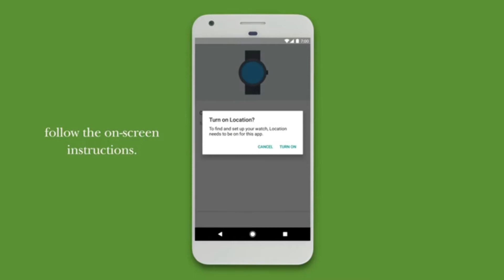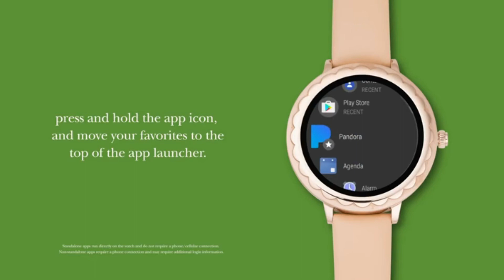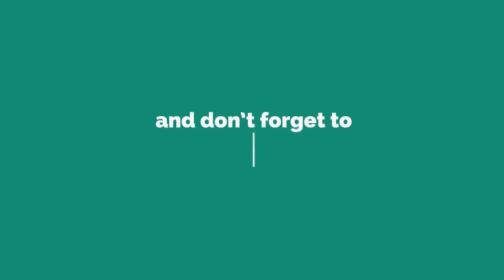Best Smart Watches For Women | Top 5 Women's Smart Watches For Android & iPhone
Let’s review the best smart watches for women so that you can compare features, designs, qualities, and prices below:

1. Fossil Women's Gen 4 Venture Touchscreen Smartwatch

2. Fossil Women's Sport Metal and Silicone Touchscreen Smartwatch

3. Luxury Ladies Smart Touch KW20 Smart Watch

4. Fossil Women's Virginia Crystal-Accented Dress Quartz Watch

5. Kate Spade Ladies Scallop Touchscreen Smartwatch

In today’s video, we shall look at the top 5 best women's smart watches in the market, and further explore some of the things you should look out for before buying the best women's fashion smart watch.

There are dozens of models to choose from online. We decided to save you the hassle of looking for women's smart watches for android by compiling this review. We looked at the top 5 women's smart watches for android & iPhone from the leading brands to discover the best models available.

If you’re in a hurry and want to know our pick for the best smartwatches for women then we recommend the Fossil Women's Gen 4 VentureTouchscreen Smartwatch.

      leave us a message (hunterstrusts at gmail dot com) so we can